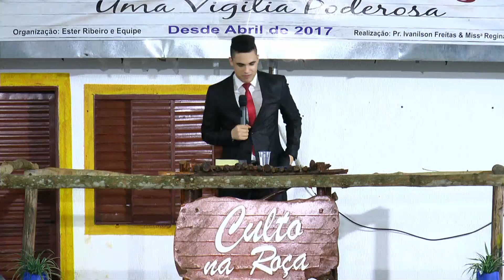TESTEMUNHO FORTE - DEUS CUIDA DE VOCE !